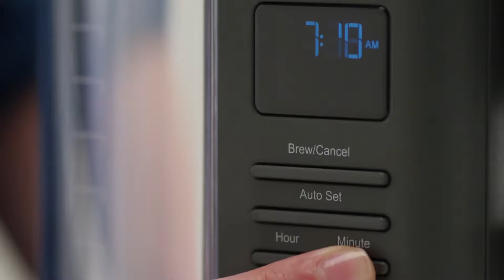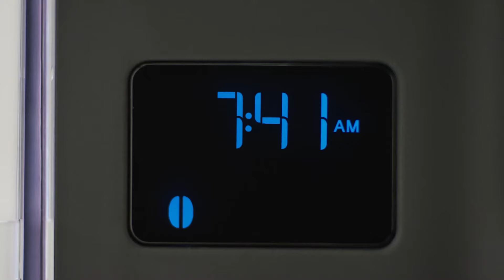Getting Started with the KitchenAid® Drip Coffee Maker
The 12 Cup Drip Coffee Maker with Spiral Showerhead allows you to brew delicious coffee, every time. It evenly saturates coffee grounds for optimal extraction, producing an exceptionally flavorful cup of coffee. Learn how to set the time, program your coffee maker, fill up the tank, add coffee grounds, and brew the perfect cup of coffee. Get started here.